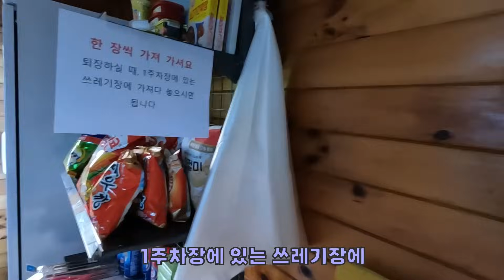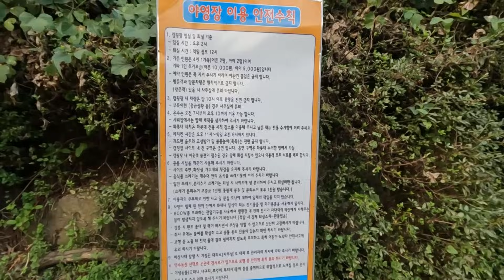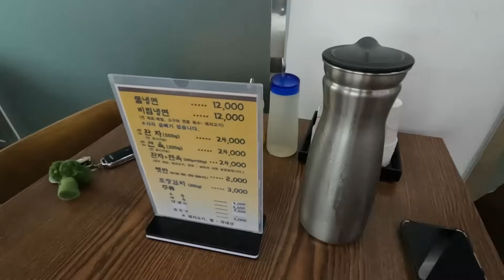캠핑 유튜버의 잔머리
오늘의 영상은 접대 캠핑 1화 입니다

광고 및 협업 문의 & 접대 캠핑 신청